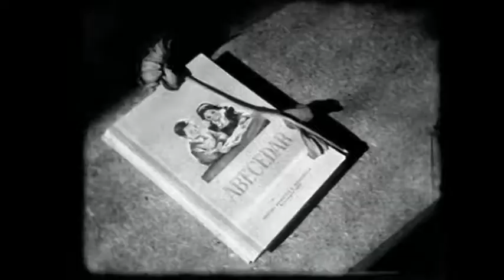Prima zi de scoala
Un material realizat la cineclubul Oțelu Roșu.

Transfer realizat de Emil Mateiaş în 2008.